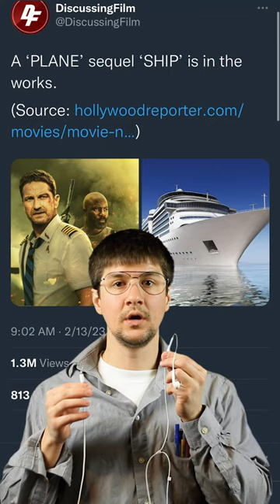TOP 5 CAR Movies HOLLYWOOD Needs To Make!! | Car Based Movie RANKING | TOP 5 Movies With Cars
It is finally time we rank the TOP 5 CAR Movies HOLLYWOOD Needs To Make!! | Car Based Movie RANKING | TOP 5 Movies With Cars

What are your picks for the most anticipated car or vehicle based car movies Holly should make?

/* VIDEO INFORMATION */

with news that the hit movie plane is getting a sequel called ship here are my top 5 vehicle-based movies that Hollywood should make dump truck this would be a rom-com set in the heart of Appalachia the lovers take one another for granted and stars JLo because Rickshaw is an Underdog rocky-like Story following a rickshaw driver named you guessed it Rick Shaw Segway the opening would be the end of another movie in the franchise and the ending would be the opening of another movie hence the double entender Segway taxi now this would be

Taxi's already it's already a movie Blade this would be the exact same movie as 1998's blade Wesley Snipes vampires but everyone is wearing rollerblades and lastly snow plow starting Jeremy Renner